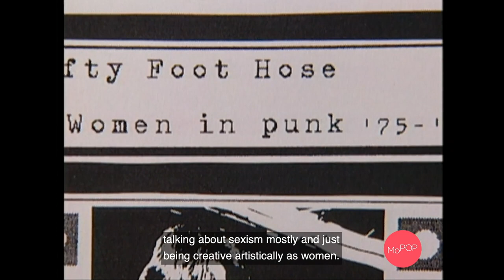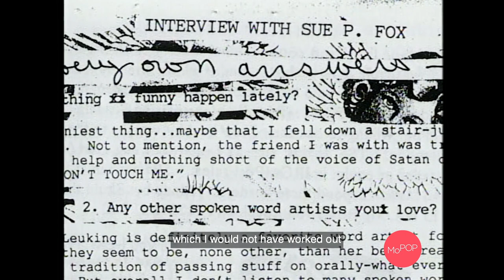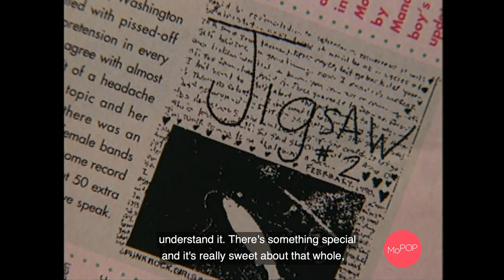Riot Grrrl Retrospectives | Riot Grrrl is...? | MoPOP | Museum of Pop Culture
Leaders of the '90s Riot Grrrl movement, including Allison Wolfe, Molly Neuman, Wendy Yao, Nomy Lamm, Sue P. Fox, Erin Smith, and Tobi Vail discuss what 'Riot Grrrl is...?' during a series of 1999 oral history interviews with the Museum of Pop Culture.